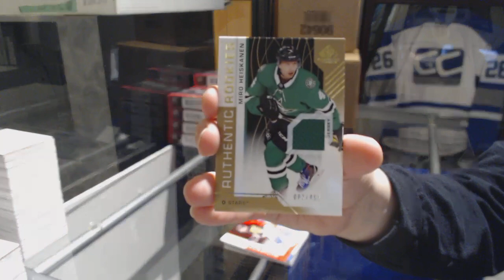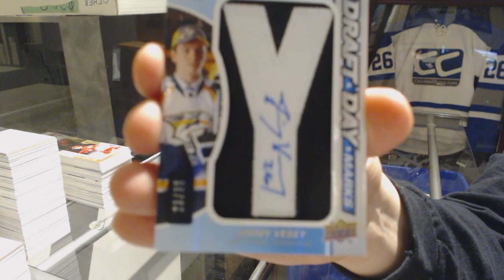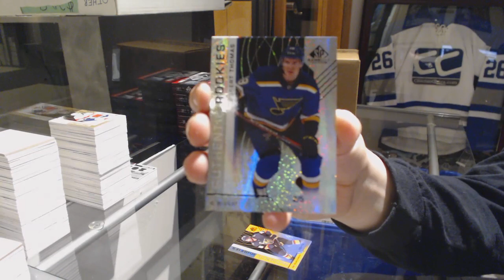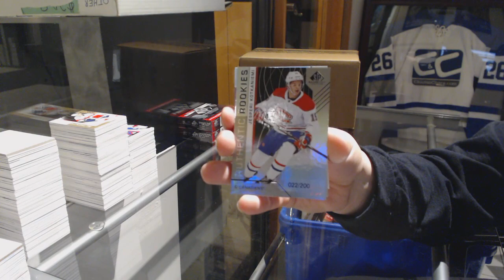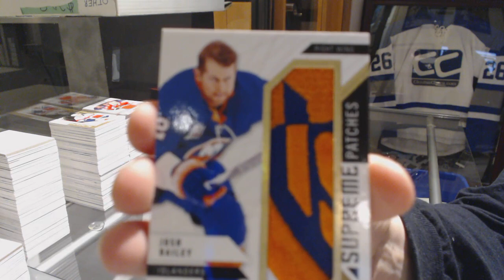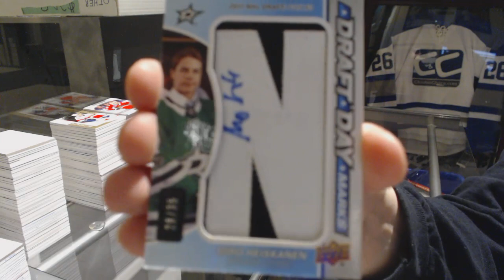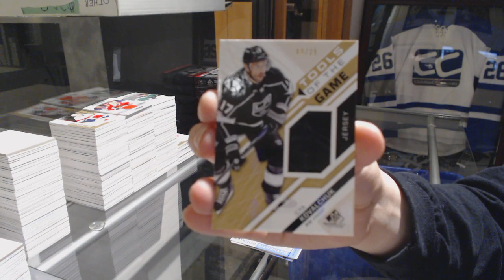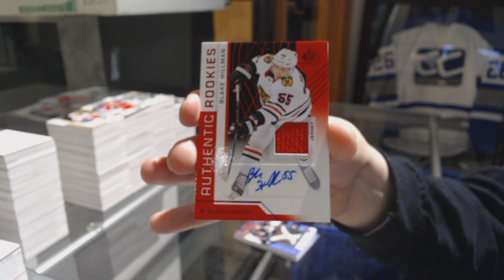18-19 Upper Deck SP Game Used Hockey 40 Box Case Break - C&C #9304